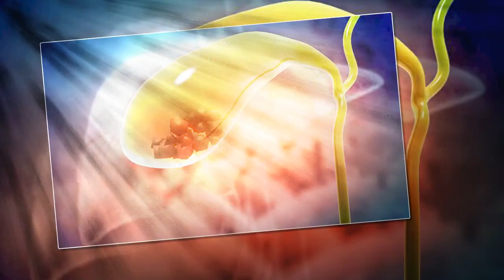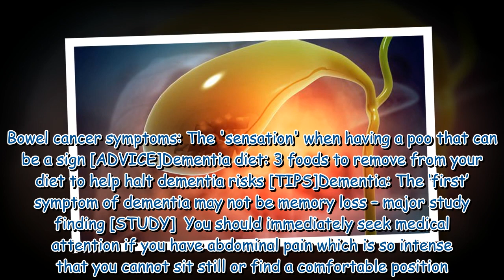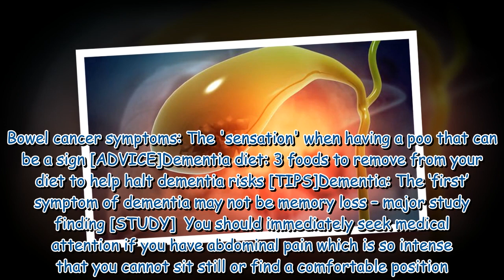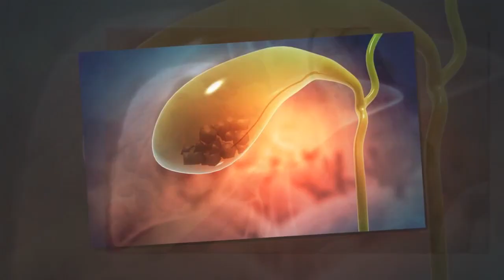High cholesterol: Are you at risk of cholesterol gallstones? Five signs to look out for